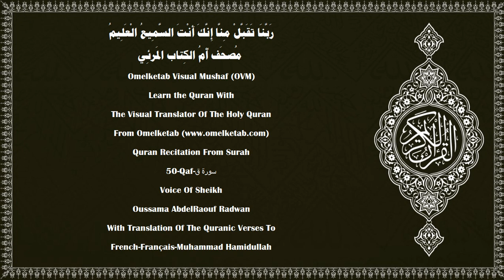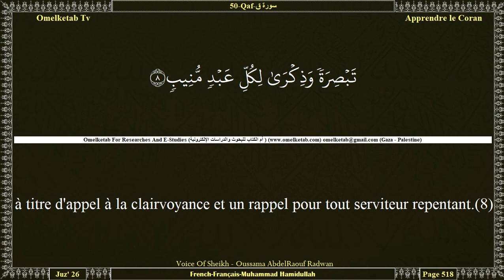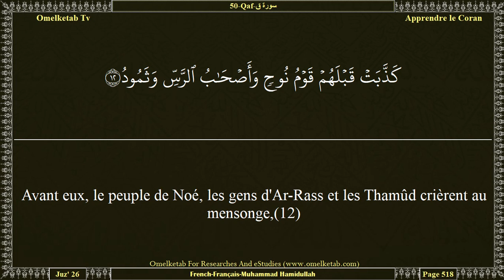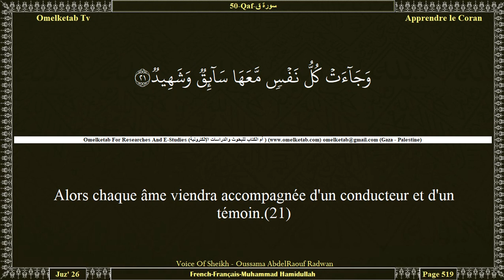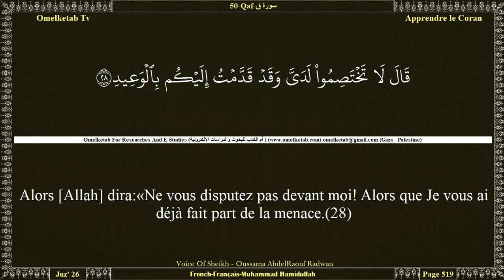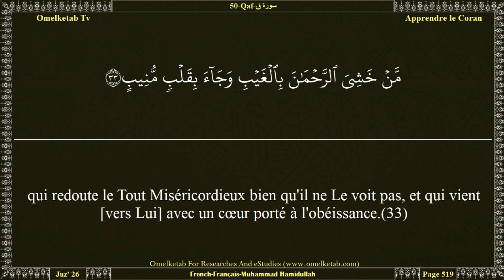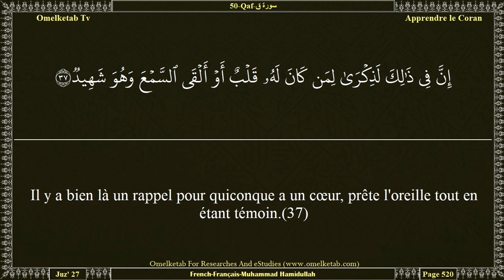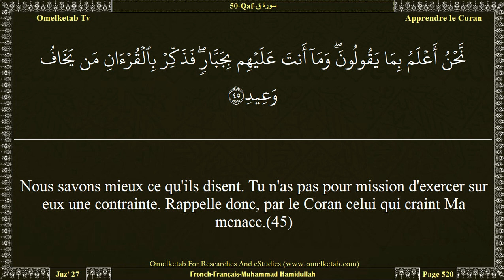50 Qaf سورة ق French Français Muhammad Hamidullah Radwan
50-Qaf-سورة ق-French-Français-Muhammad Hamidullah-Radwan... [Quoi? Avons-Nous été fatigué par la première création? Mais ils sont dans la confusion [au sujet] d'une création nouvelle.(15)Nous avons effectivement créé l'homme et Nous savons ce que son âme lui suggère et Nous sommes plus près de lui que sa veine jugulaire(16)quand les deux recueillants, assis à droite et à gauche, recueillent.(17)Il ne prononce pas une parole sans avoir auprès de lui un observateur prêt à l'inscrire.(18)L'agonie de la mort fait apparaître la vérité: «Voilà ce dont tu t'écartais».(19)Et l'on soufflera dans la Trompe: Voilà le jour de la Menace.(20)Alors chaque âme viendra accompagnée d'un conducteur et d'un témoin.(21)«Tu restais indifférent à cela. Et bien, Nous ôtons ton voile; ta vue est perçante aujourd'hui.(22)Et son compagnon dira: «Voilà ce qui est avec moi, tout prêt».(23)«Vous deux, jetez dans l'Enfer tout mécréant endurci et rebelle,(24)acharné à empêcher le bien, transgresseur, douteur,(25)celui qui plaçait à côté d'Allah une autre divinité. Jetez-le donc dans le dur châtiment».(26)Son camarade (le Diable) dira: «Seigneur, ce n'est pas moi qui l'ai fait transgresser; mais il était déjà dans un profond égarement».(27)Alors [Allah] dira:«Ne vous disputez pas devant moi! Alors que Je vous ai déjà fait part de la menace.(28)Chez Moi, la parole ne change pas; et Je n'opprime nullement les serviteurs».(29)Le jour où Nous dirons à l'Enfer; «Es-tu rempli?» Il dira: «Y en a-t-il encore?»(30)Le Paradis sera rapproché à proximité des pieux.(31)«Voilà ce qui vous a été promis, [ainsi qu'] à tout homme plein de repentir et respectueux [des prescriptions divines](32)qui redoute le Tout Miséricordieux bien qu'il ne Le voit pas, et qui vient [vers Lui] avec un cœur porté à l'obéissance.(33)Entrez-y en toute sécurité,». Voilà le jour de l'éternité!(34)Il y aura là pour eux tout ce qu'ils voudront. Et auprès de Nous il y a davantage encore.(35)]

Surah Name:- 50-Qaf-سورة ق-Qaf[The Letter Qaf]
Language:- Arabic - عربي & French - Français
Translator